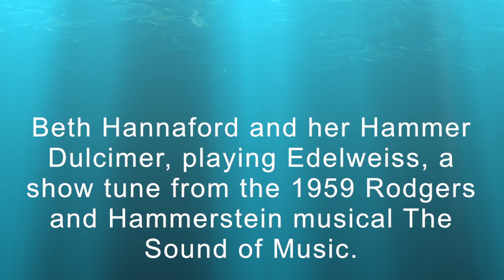Send in the Clowns, Edelweiss--Shepherd of the Sea Lutheran 2014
This video is about Send in the Clowns, Edelweiss--Shepherd of the Sea Lutheran 2014--Send in the Clowns is from A Little Night Music by Soloist Judy Lowe.  Beth Hannaford plays and her Hammer Dulcimer, performing the popular number, Edelweiss, a show tune from the 1959 Rodgers and Hammerstein musical The Sound of Music. Shepherd of the Sea Lutheran Church Music Department presents ‘An Evening on Broadway’ Selections from the longest-running musicals, Broadway Blockbusters, ‘One’ from ‘Chorus Line,’ ‘Beauty and the Beast’ from ‘Beauty and the Beast,’ ‘Tradition’ from ‘Fiddler on the Roof,’ ‘Sun and Moon’ from ‘Miss Saigon’ and ‘Do You Hear the People Sing’ from ‘Les Miserables,’ Oct. 23, 2014, Garden City SC under the leadership of Kimberly Holt, music director. Pastor is Brad Bellah of the church located 10 miles South of Myrtle Beach, SC on Highway 17 Bypass.

Wikipedia says Blockbuster, as applied to film, theatre, and sometimes also video games, denotes a very popular or successful production. The entertainment industry use was originally theatrical slang referring to a particularly successful play, but is now used by the film industry and the pharmaceutical industry and others. The term "blockbuster" in film generally speaks to the size of both the narrative and the scale of production.